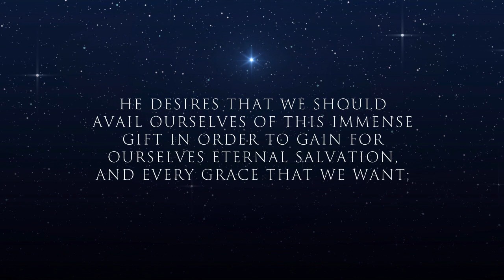Road to Bethlehem Trailer | Daily Meditations for Advent and Christmas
This Advent Season, let the great and prolific Doctor of the Church, St. Alphonsus Liguori, guide you on a daily prayerful pilgrimage from the start of Advent through the birth of our Lord to the Epiphany.

Drawing on Sacred Scripture and his profound saintly counsel, St. Alphonsus takes you into the details of Christ’s birth for prayerful reflection that will have your imagination placing you at the feet of our infant Lord. With meditations on the poverty of our Lord becoming man to Jesus weeping as a baby and lying on straw, St. Alphonsus will bring a humble intensity to your Advent prayer life. The contents of these meditations are marked by both joy for the birth of our Lord and sorrow for what we know He will suffer for our salvation.

Few saints have written with such passion, depth, and simplicity on the incarnation and nativity of Christ as Saint Alphonsus Liguori. TAN Books is pleased to present this little work for the first time to join several other TAN works by St. Alphonsus, such as The Glories of Mary, Preparation for Death, and Visits to the Blessed Sacrament. This book, The Road to Bethlehem: Daily Meditations for Advent and Christmas, is taken from the original book entitled The Incarnation, Birth, and Infancy or the Mysteries of the Faith.